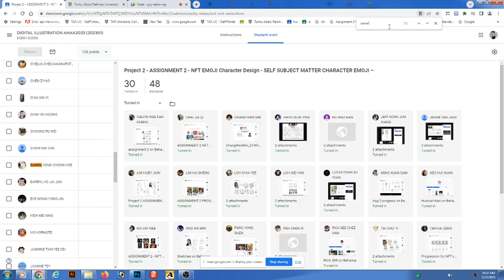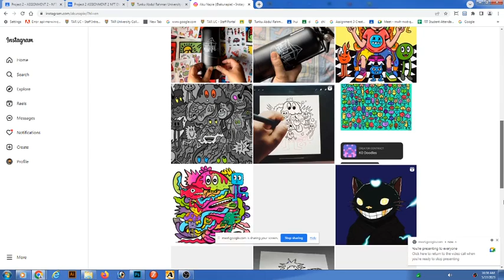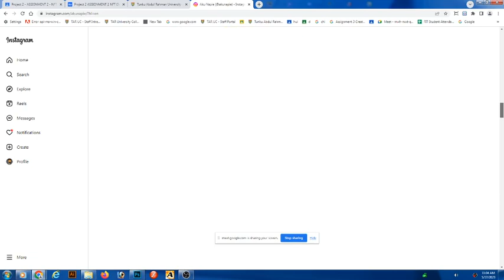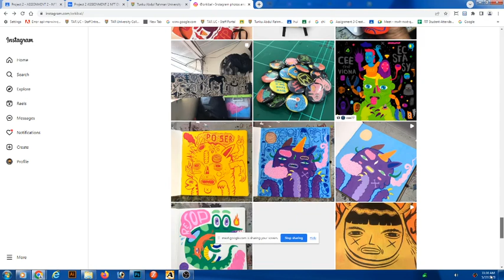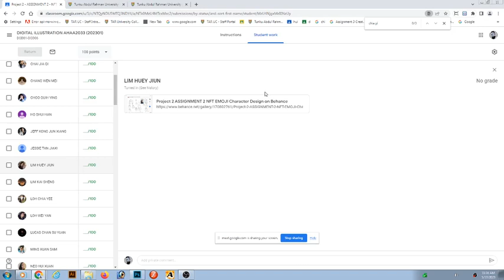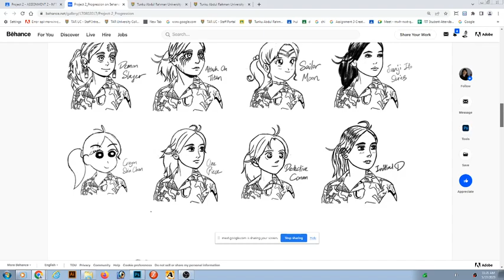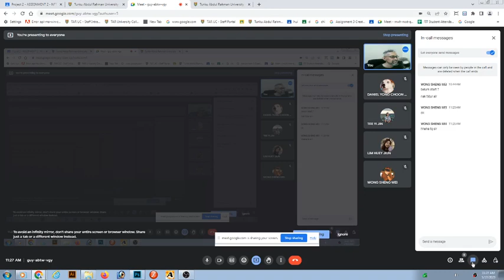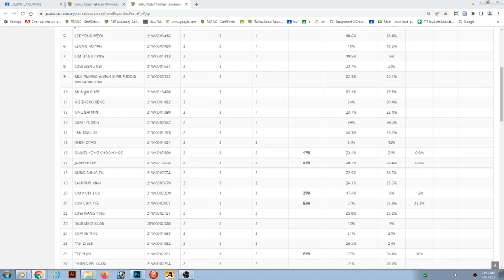Week 14 Final Consultation G2 Digital Illustration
These channels contain educational information and tutorial based on my online learning classroom Tarumt KL Main Campus Graphic design diploma students 2023